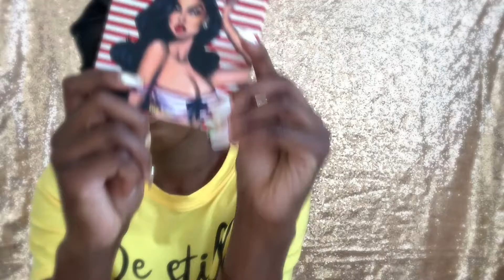GRWM: DATE NIGHT EDITION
HEY CLUB GET SEXY WITH ME FOR DATE NIGHT WITH YOUR BOO

MAKEUP DETAILS:
BROWS: MUSIC FLOWER
CONCEALER: 16 HR (DEEP OLIVE ) (DEEP CHESTNUT )
EYESHADOW: KYLIE JENNER SAILOR PALETTE (TIDAL WAVE, CAPTAIN CUTIE )
FOUNDATION: MAC STUDIO FIX (9.0) JUVIA'S PLACE (KAMPALA)
HIGHLIGHT: AVALON ( SUPER SHOCK CHEEK )
PENCIL LINER: URBAN DECAY (BLACK )
LIP LINER: ANCO ( NOT SURE IF AVAILABLE IN THE US)
LIPSTICK: ELF MATTE LIPSTICK (TEA ROSE)
PRIMER: NYX PHOTO LOVING PRIMER
SETTING SPRAY: MORPHE
OUTFIT DETAILS

LOOK#1
SHIRT: SHEIN
PANTS: PRETTY LITTLE THING
SHOES: FASHION NOVA
EARRINGS / BAG : SHEIN

LOOK#2
SHIRT: RAINBOW
SKIRT: PRETTY LITTLE THING
SHOES: RAINBOW
BAG: LOUIS VUITTION POCHETTE

LOOK#3
HAT: ADDIDAS
SHIRT: H&M
PANTS: ADDIDAS
BAG: LOUIS VUITTON
SNEAKERS: SHOPJADESIGNS ( INSTAGRAM ) CUSTOM SNEAKERS

Business Page: THE_SLAYEDCLUB
Personal Page: BRE_JAHMELLA